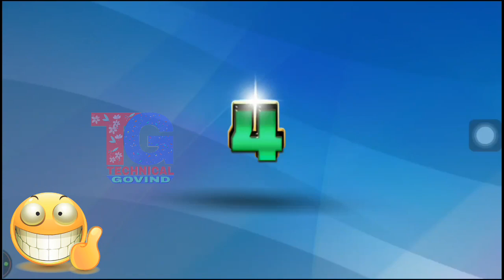WCB NEW UPDATE VERSION 1.2.1 | ULTRA EDGE FULL REVIEW GAMPLAY